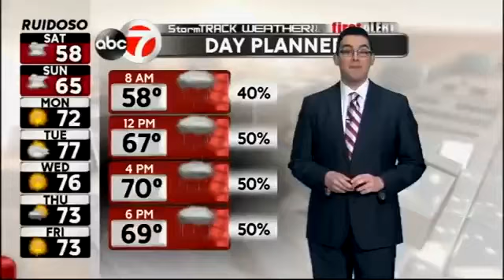StormTRACK Weather: Saturday AM